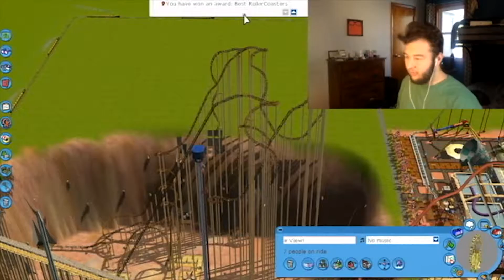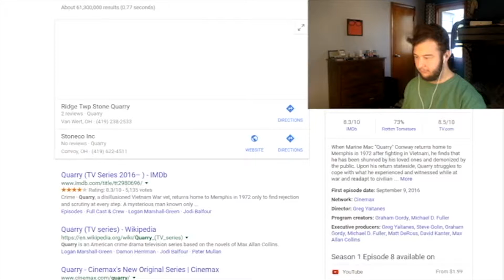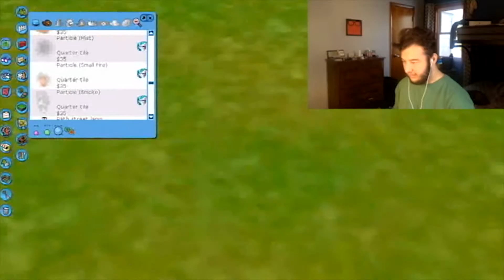A-aron Completes... Roller Coaster Tycoon 3 - 27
I know this episode has been a long time coming and you all have been very patient. I lost some inspiration but found it in your comments. If you didn't like it... like it because the buttons don't do anything.

Socials!_____________________________________________________